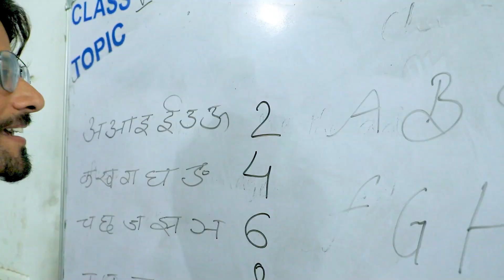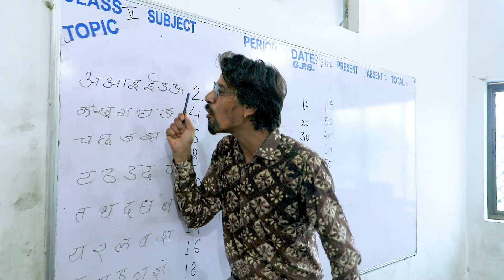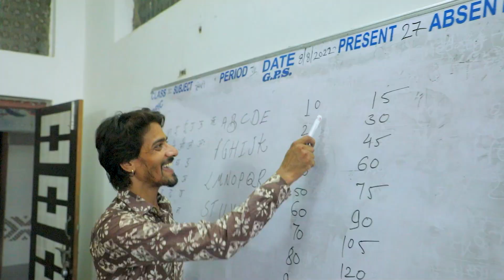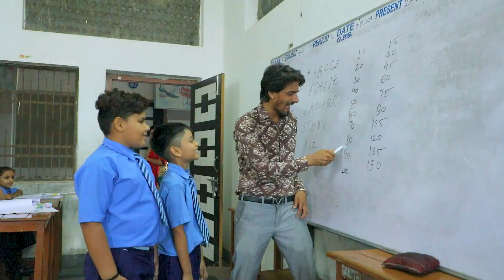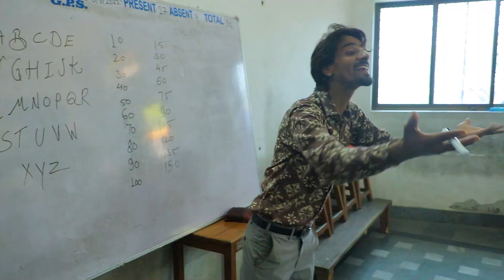newbhajan मोहन आवो तो सरी ||क ख, ग, घ || गिरीश पालीवाल बम || BOM PRODUCTION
SINGER-गिरीश पालीवाल  MOHAN AAVO TO SAHI
Place : ,Dhoinda,
LEBAL : DPG RAJSAMAND
{USE HEADPHONES}
हमारे YouTube Channel को ज्यादा से ज्यादा
प्यार बनाये रखें।
SONG
Singer - Girish Paliwal bom
Actor - Mahendra Kumar paliwal, Yatharth Paliwal dadu ,
Recording by - DPG Rajsamand
Mixing (Dinesh Puri Goswami)
Video by- Devesh nandwana  , Pawan Singh udawat
Chennel - Yatharth Paliwal dadu
SPECIAL THANKS : YATHARTH PALIWAL & GPSSTUDENTS , ( GAYATRI PUBLIC SENIOR SECONDARY SCHOOL DHOINDA, RAJSAMAND )
USE CAMERA : canon5dmarkiv &
Editing and Remix By :  YATHARTH PALIWAL
Video By   :  DEVESH NANDWANA & PAVAN SINGH
DHOINDA RAJSAMAND RAJSAMAND
             ( RAJASTHAN ) INDIA
DPG RAJSAMAND CREATION AND PRESENTATION
CRAFTED BY YATHARTH PALIWAL DADU
Youtube art hashtags
Trending youtube hashtags for music
Hashtags for funny meme videos
Viral hashtags for youtube
Trending hashtag for youtube shorts